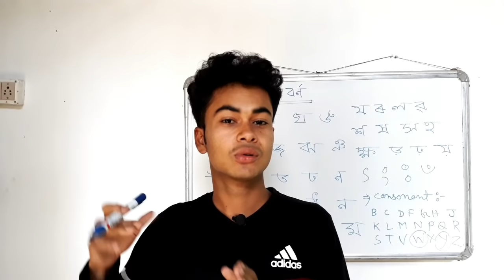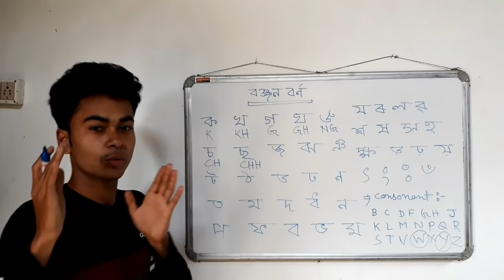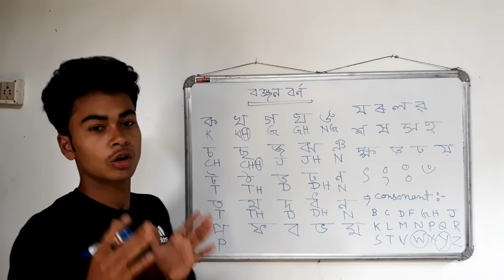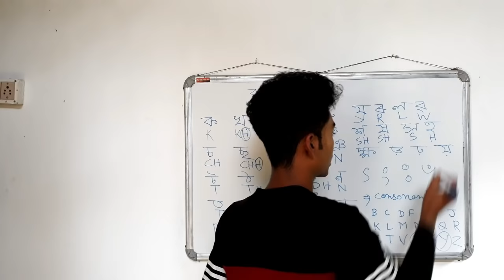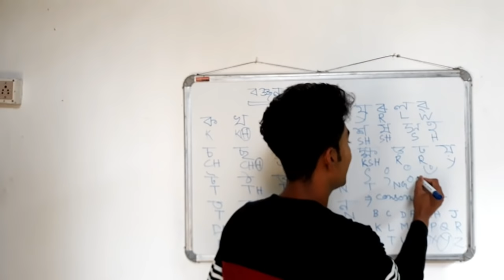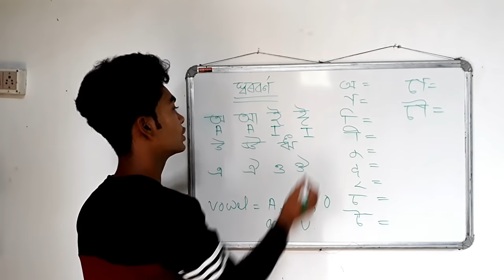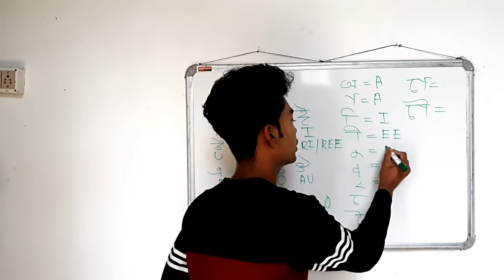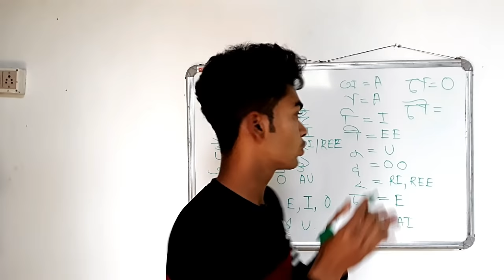Assamese Alphabet in English || ABCD || Assamese ka kha ga gha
Hi,
    Friends my name is Prasenjit Sarkar and you are watching Prasen Tutotial youtube channel.  and welcome you to my YoYouTube channel, you can learn English very easy way by watching my video . watch video till end and suggest your explanation in commnt. for getting my updating video subscribe to my channel and press vell icon .😍😍😍😍😍😍😍😍😍😍😍😍

Assamese alphabet in English, English grammar in Assamese,  learn English through Assamese, Assamese to English translation. English to Assamese translation.
Assamese alphabet full explanation in English pronunciation and reading tricks.

1) how to translate.
2)  best tricks of translation Assamese into English.
3) how to speak English
4) English conversation in Assamese
5) best tricks of translation
6) translation app
7) Assamese to English translation
8) English through Assamese
9) Learn English step by step
10) speak in English
11) learn English through Assamese
12) learn Assamese language
13) learn English language
14) learn English through Assamese